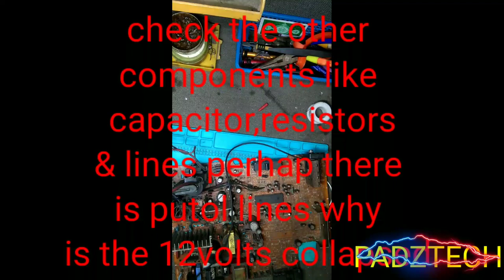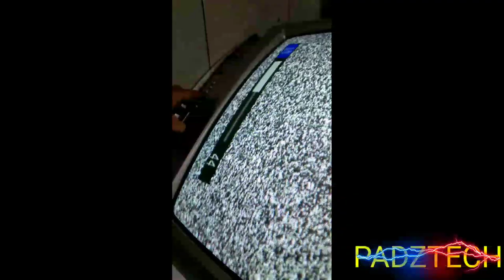How to repair LG CRT TV. | No Oscilation | Jumper Wire Turn On | PADZTECH.